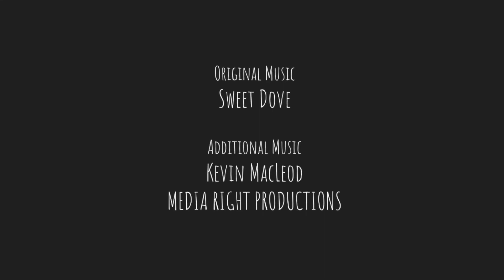Athletic Girl | Find Love or Die Trying - Part 29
I'm back with Find Love or Die Trying where I go for yet another ending. How many near death experiences will I get from this choice?